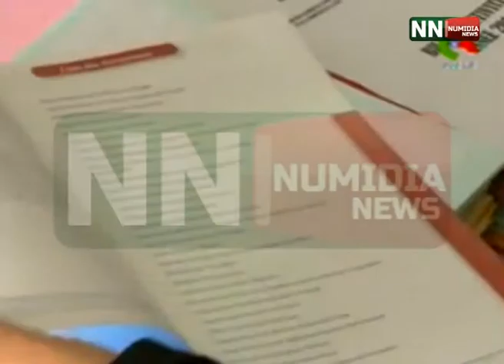نوميديانيوز: نشرة الأخبار بالفرنسية ليوم 26.01.2015